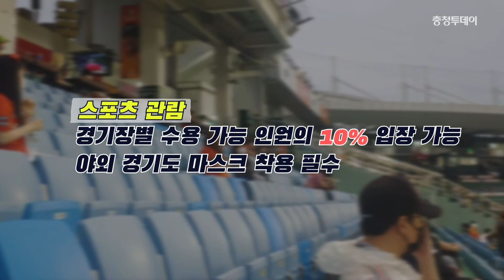'거리두기 2단계 격상' 내일(8일)부터 못하는 것들?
코로나 19 확산세가 수그러들지 않으면서 결국 충청권이 사회적 거리두기 2단계로 격상했습니다.
거리두기 2단계의 핵심은 불필요한 외출이나 모임을 자제하고 사람이 많이 모이는 다중이용시설 이용을 최소화하는 것인데요.
내일부터 달라지는 일상들을 영상으로 확인해보세요.

편집 정민혜

✅재밌게 보셨다면 '구독'과 '좋아요' 부탁드려요❤